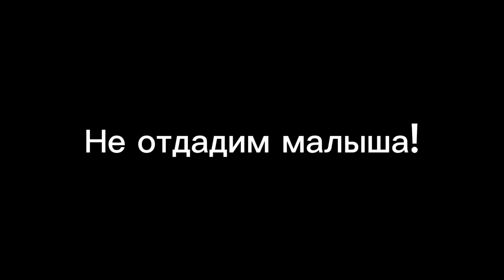Смотри какой вкусный пирожок: Трейлер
Уже сегодня будет короткометражка: Смотри какой вкусный пирожок))))